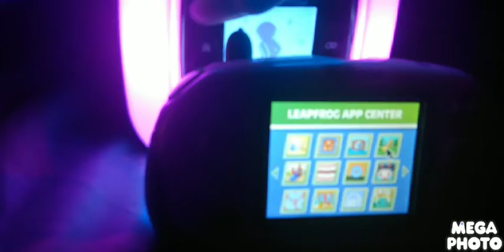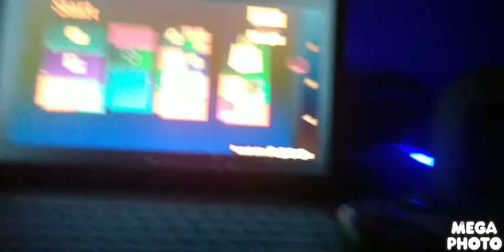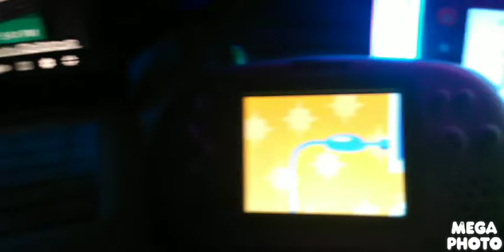Windows 8.1 vs Leapster Explorer Vs Kidistar Shutdown With Promo